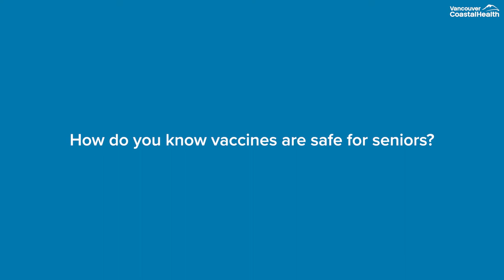COVID-19 FAQ: How do you know vaccines are safe for seniors?